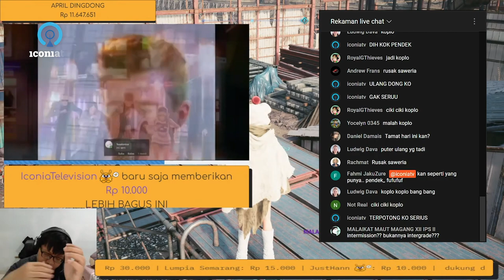Clip: Chiki chiki roll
Sumber: 14:11